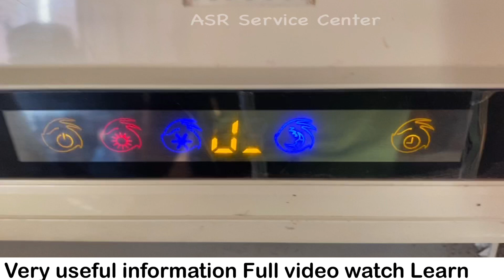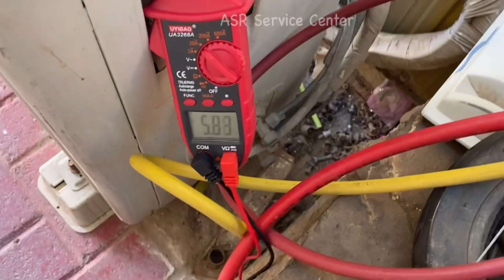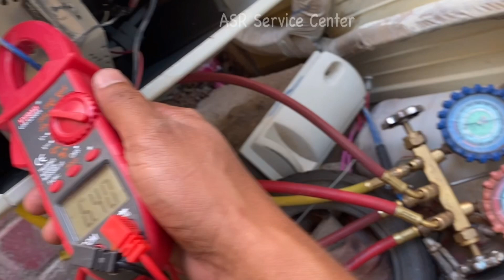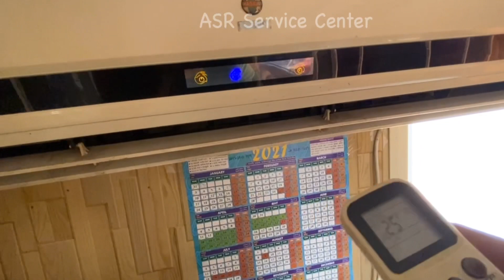Split Ac not cooling Fan motor stuck how repair learn faults checking practically Hindi Me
Air conditioner cooling problem check found condenser fan motor stuck after repair bearing change learn practically Hindi me new technicion must watch open this link watch video